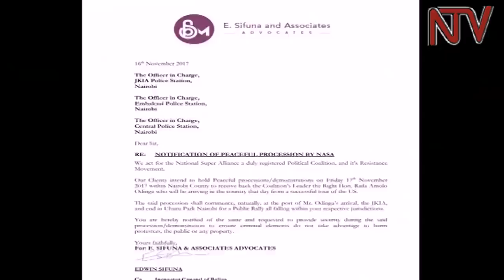Kenyan police claims not to have killed 5 people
The Police in Kenya are denying using live bullets to disperse NASA protestors who welcomed opposition coalition leader Raila Odinga home from the US on Friday. They say they only used tear gas and water cannons. They are also investigating the killing of five people who are said to have been stoned to death in separate incidents after they were caught stealing by enraged crowds. The interior ministry has in the meantime defended the police response to NASA supporters maintaining that their plans would compromise the security of others.